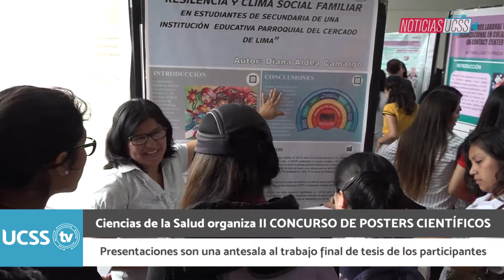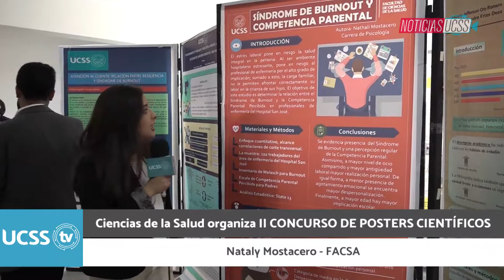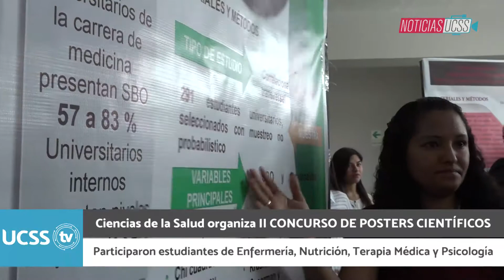II CONCURSO DE POSTERS CIENTÍFICOS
UCSSTV | El departamento de investigación de la FACSA organizó el II Concurso de Posters Científicos, donde los alumnos demostraron sus investigaciones realizadas en diferentes áreas.